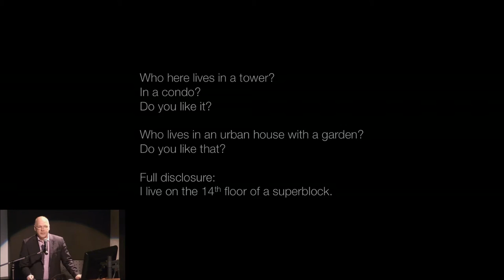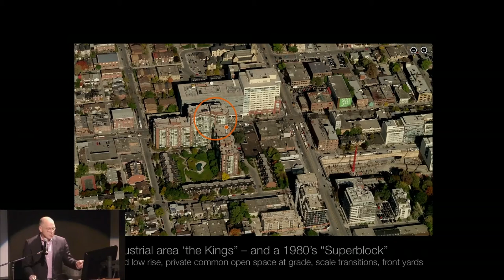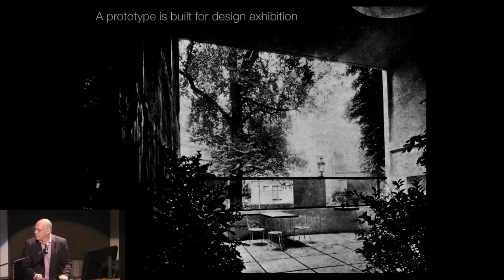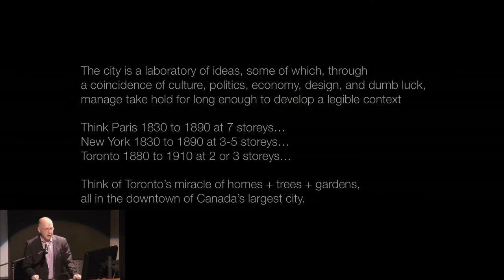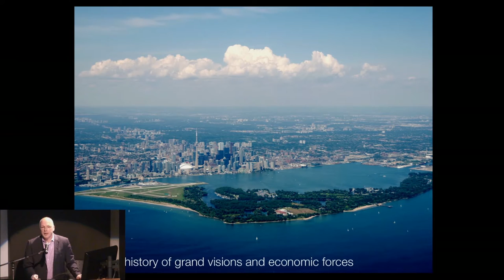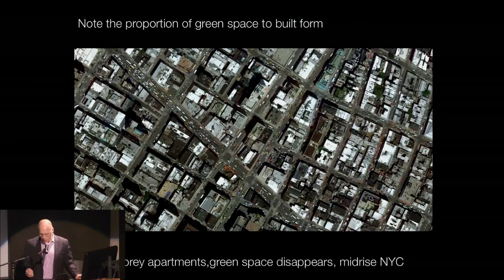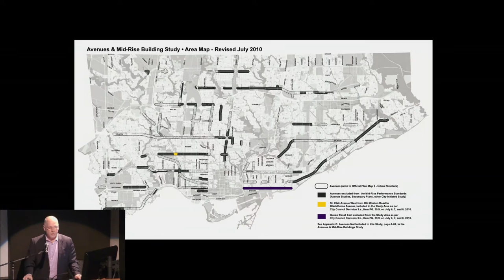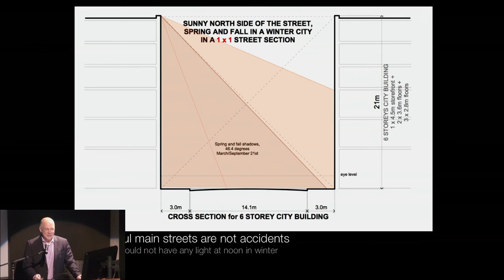Micheal Leckman, Future City Toronto, Waterloo Architecture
Michael Leckman of Diamond and Schmitt Architects, speaks at Waterloo Architecture symposium Future City Toronto: Next Generation Urban Environments